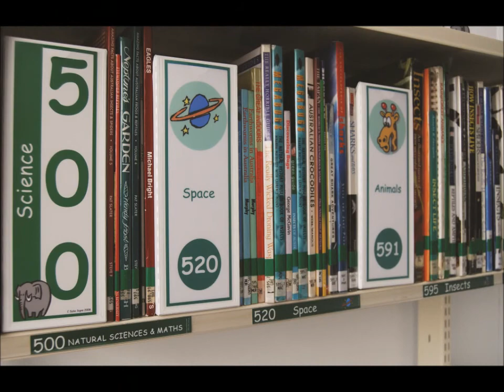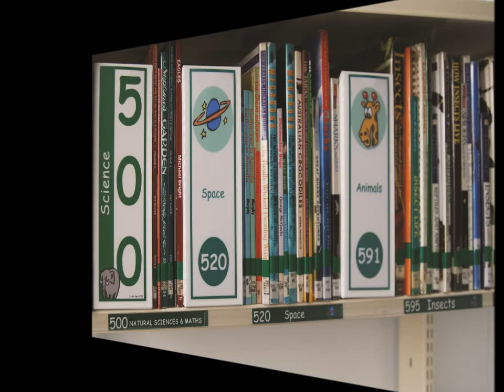How 2- Library Shelf Divider Stands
Leah from Syba Signs shows you how to assemble our easy fold up design Shelf Divider Stands.  Designed to display non-fiction and fiction divider signs our shelf dividers allow students to find resources in the library. Combine your divider with book ends for best results. You can find these and other signage solutions for your school or library